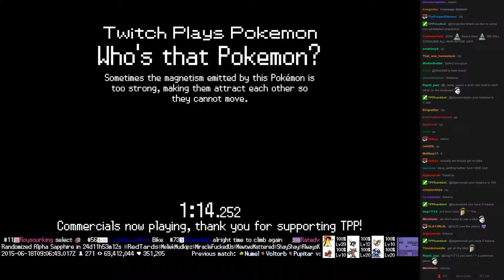Twitch Plays Pokémon Battle Revolution - Match #15977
Match #15977 [Blue: Mareep, Gastly, Jumpluff] vs [Red: Azurill, Quilava, Krabby]